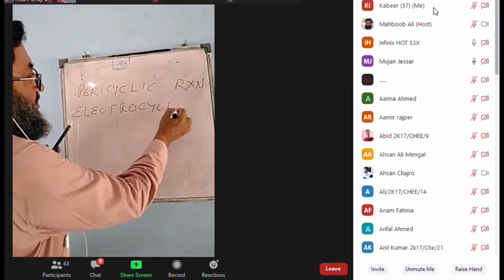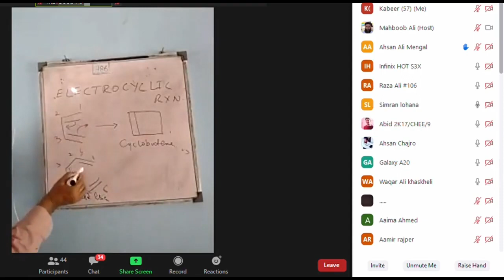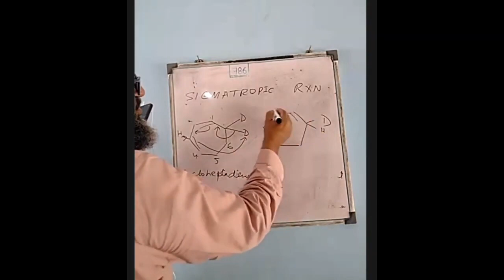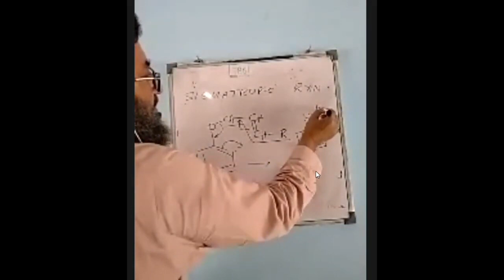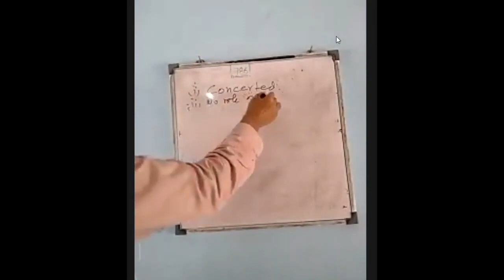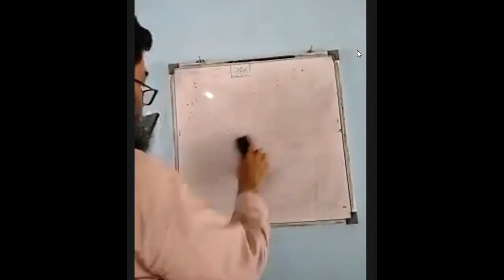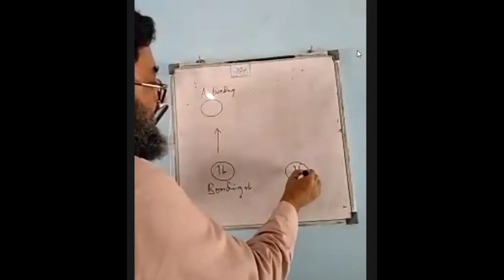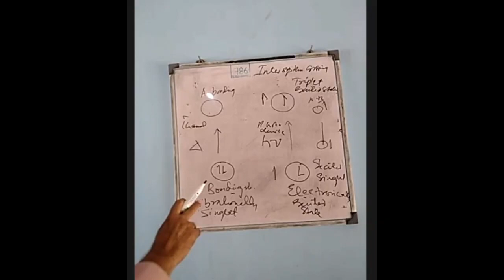Reaction Mechanism By Dr. Mehboob Ali Rind Lecture#1